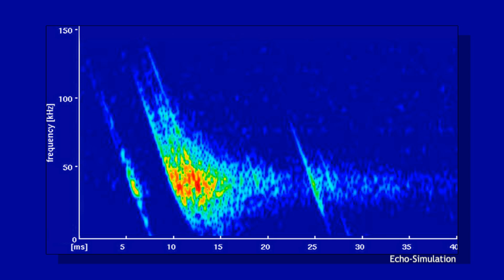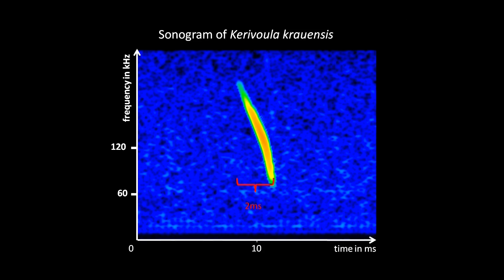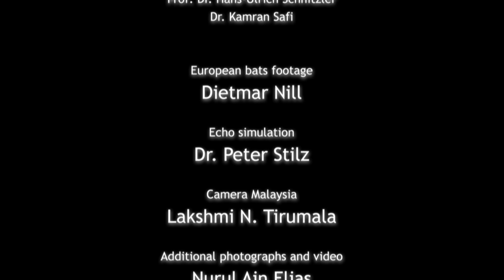Hide and seek in the rainforest: how do bats tell food from foliage?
Many bats use echolocation to find insects and other arthropods for food. They emit ultrasonic calls and listen for the returning echoes to detect and localize their snack. In cooperation with Prof. Tigga Kingston from Texas Tech University and Prof. Rosli Hashim from The University of Malaya, Dr. Björn Siemers and Daniela Schmieder from the Max Planck Institute for Ornithology plunged deep into the Malaysian rainforest to investigate how bats tell food from foliage. This is an especially demanding task as in the dense vegetation of the jungle bats are bombarded by echoes from leaves, trees and vines. Embedded in this acoustic confusion there just might be a weak echo from an insect or spider.